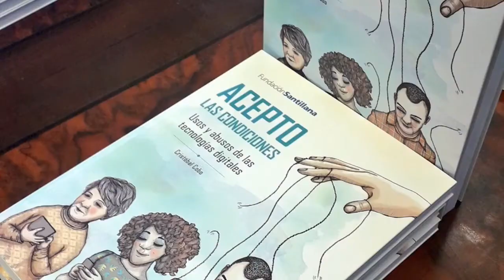Luci Pangrazio - (from the book "I accept the terms and conditions")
Video from one of the collaborators of the book:
"I accept the terms and conditions: Uses and abuses of digital technologies" (2020) by Cristobal Cobo. Edited by IDRC and Ceibal Foundation: Montevideo.

Video prepared by: Luci Pangrazio is research fellow in digital media/digital literacies, datafication, digital platforms, youth studies, gig economy. She works at the Research Centre for Educational Impact (@DeakinREDI) at Deakin University, Melbourne, Australia.